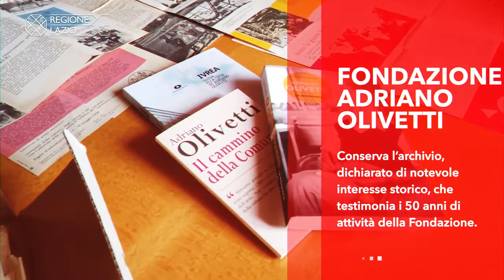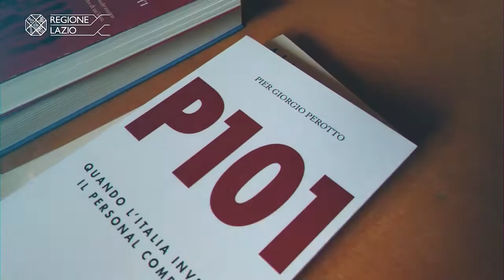La Fondazione Adriano Olivetti tra i 43 Istituti Culturali di rilevanza nazionale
Sono 43 gli Istituti culturali riconosciuti dalla Regione Lazio di rilevanza regionale o nazionale. Si trovano spesso in sedi storiche prestigiose nel centro di Roma o  nel territorio regionale, in contesti naturalistici o artistici di grande valore e conservano beni storici, scientifici, artistici, librari, archivistici, audiovisivi, archeologici e monumentali. Aperti al pubblico, rappresentano punti di eccellenza per il panorama culturale regionale.
Siamo orgogliosi di far parte della rete di Istituti Culturali del Lazio che sostiene e incoraggia iniziative di valorizzazione del patrimonio artistico-culturale.